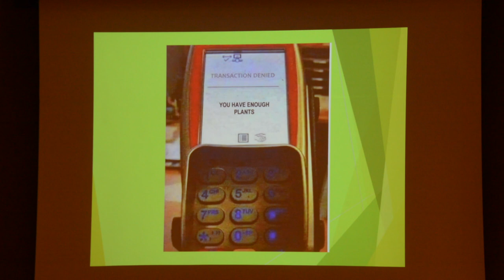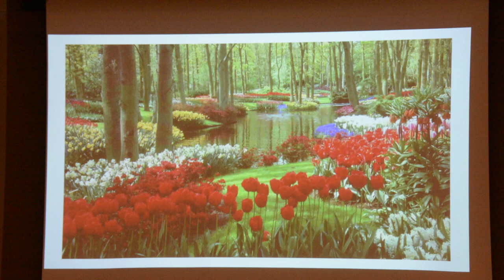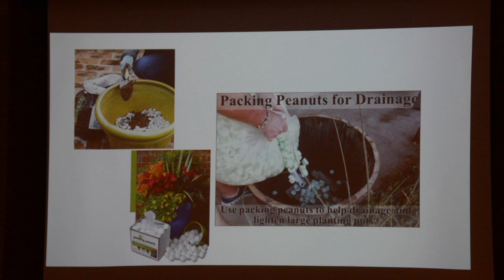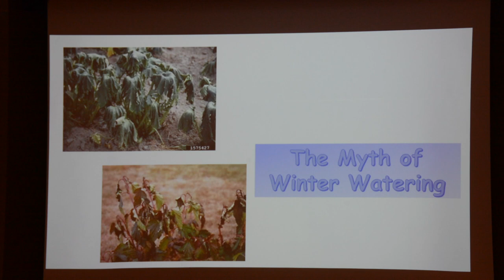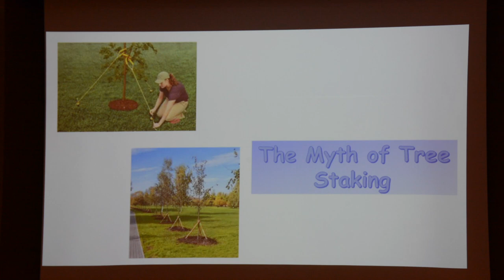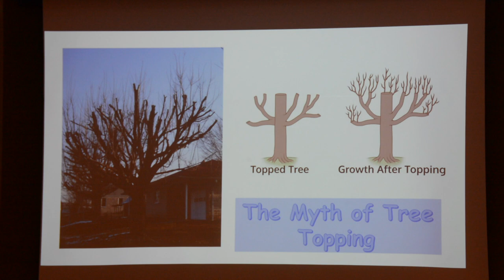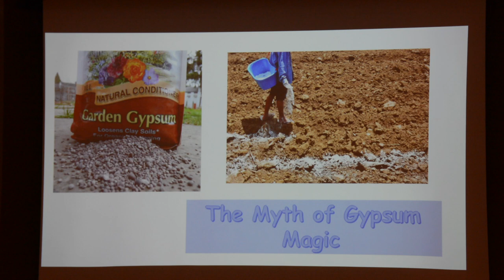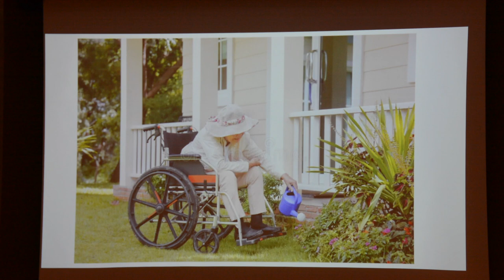Garden Myths by Janet Magedanz 2 27 24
An entertaining presentation on common gardening myths.